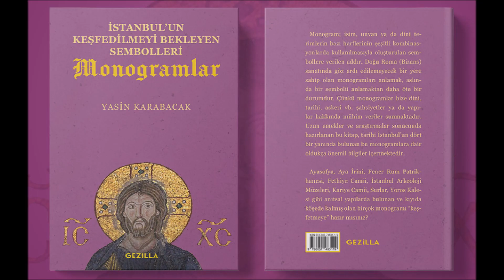Nokta Taşı (Stone Marker), Altıntepe